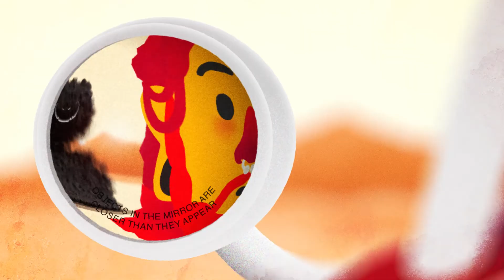Navier Gene - Get Away, Stay Away [Official Music Video]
Get Away, Stay Away official music video from Navier Gene

Get Away, Stay Away Official Music Video: Illustration and animation by Ashley Pickering, MelloGraphics. (Follow his work @themellotimes)

Get Away, Stay Away: Written and performed by Eddi Pickard
Navier Gene: Eddi Pickard, Adam Dowd and James Anthony